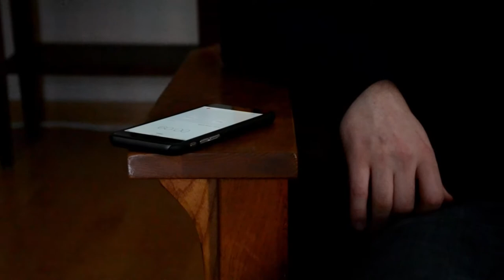Jacob Jones - Coffee (Official Music Video)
"Can I stay for a little while, until your coffee is as cold as snow"

Sharing it with your friends would really help out as well.

Always support local music. Even your favorite artist was a local at one point. Even a little bit of love makes a huge difference.

Coffee was written and performed by Jacob Jones
Mixed by Mack Goth
Mastered by Bill Bromfield
Artwork by Brandon Zitlow

Filmed and edited by Jacob Jones
Starring Connor Yarborough
Co-Starring Chelsea Bergman

Thank you to everyone involved in making this project a reality.